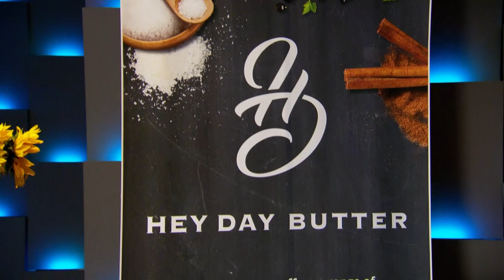Masterchef Contestant Cooking Up A Three-Way Bidding War | Shark Tank AUS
Heather Day is seeking an investment of $50,000 in return for a 25% equity stake in 'Hey Day Butter' - an artisan brand of gourmet butter. The Sharks begin throwing each other under the bus when they see the potential of 'Hey Day Butter'... 👩🍳🦈